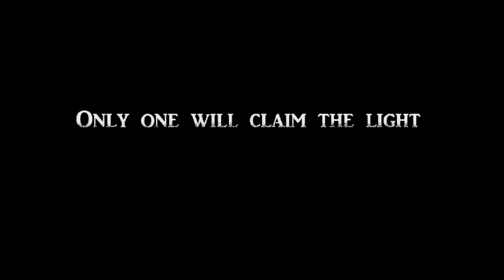HOT TOYS DX 09 BATMAN KNIGHT VISION SHOWCASE